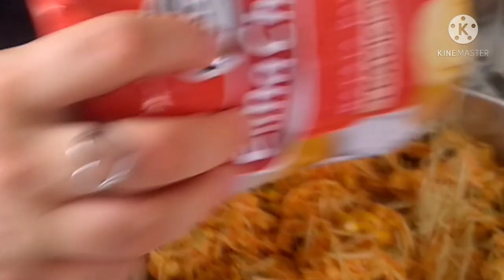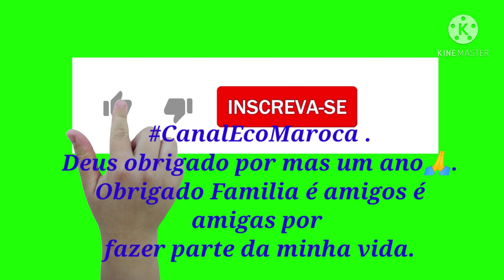Bastidores do Aniversário do CanalEcoMaroca.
Durante este dia foi muito especial em minha vida meu agradecimento à especialmente minha esposa Missilene é  todos familiares .